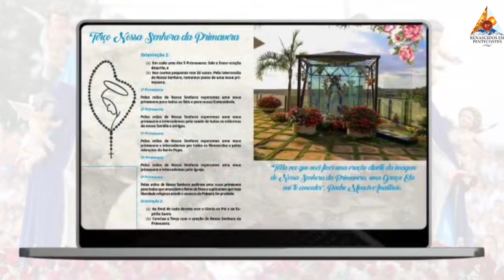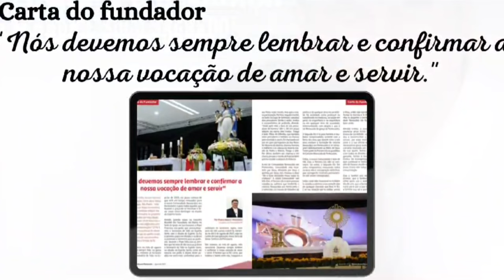Palavras que transformam -28-08-2023 "Ai de vós, mestres da Lei e fariseus hipócritas!Mateus 23,3-22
Seja um canal de graça na vida de outras pessoas. Seja um evangelizador!  Curta e compartilhe essa live para que outras pessoas sejam atingidas pelas bençãos de Deus!